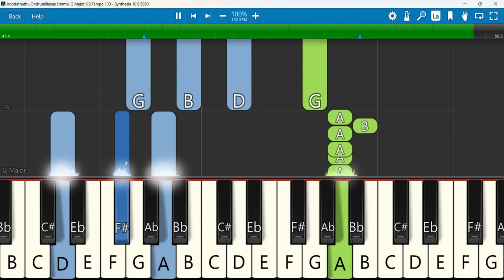Koodathathu Ondrumillayae Ummal Keyboard Notes G Major 6/8 Tempo 133 | கூடாதது ஒன்றுமில்லையே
கூடாதது ஒன்றுமில்லையே உம்மால் | Koodathathu Ondrumillayae Ummal | Lyrical Song
Keyboard Notes